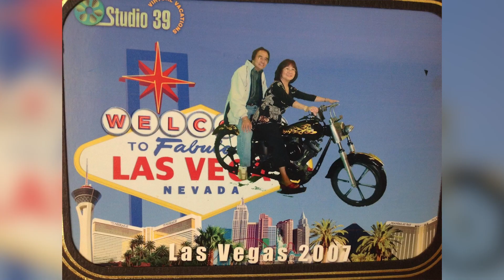Healthy After Four Heart Attacks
After four heart attacks and many attempts to fix the situation, Carmelo came to Loma Linda University Health where he was able to undergo a high-risk procedure to live a healthier life.